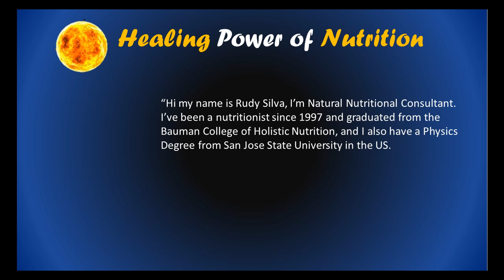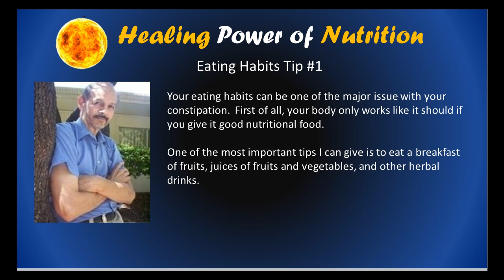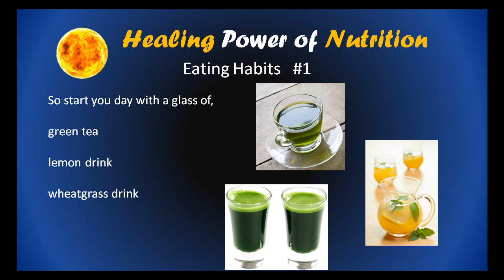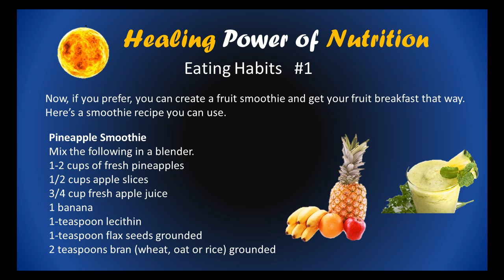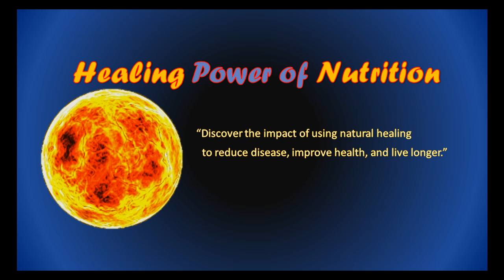Constipation Remedies That Heal: Stop Constipation With This Unique Way of Eating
Are you struggling to get rid of your constipation, but still can’t do it? Well from a nutritional view, here is a constipation remedy that you need to know about, before you continue your”constipation stop program.” Use this tip and expect to see results.

If you have had constipation for a while or it comes and goes, then you know how frustrating it is to get your colon working like it should. But, now you have a big chance to get a new perspective on what you need to do to eliminate this condition, without using drugstore laxatives. Besides if you are using laxatives or even natural herb laxatives, you need to use them for only a short time, otherwise expect to become addicted to these remedies.

Healing Power of Nutrition
Constipation Tips and Remedies That Work

Eating Habits Tip #1

In this video, I’m going give one powerful constipation tip that you can use to stop your constipation.

There really is no need for you to have constipation, and I will show you how to start your “stop constipation program.”

Constipation is a result of three factors.

Eating Habits, Stress, Heredity

This video will only discuss eating habits and stress and heredity factors affecting constipation will be talked about in other videos.
“Hi my name is Rudy Silva, I’m Natural Nutritional Consultant. I’ve been a nutritionist since 1997 and graduated from the Bauman College of Holistic Nutrition, and I also have a Physics Degree from San Jose State University in the US. I also have over 42 books on natural remedies for various body conditions.

Your eating habits can be one of the major issues with your constipation. First of all, your body only works like it should if you give it good nutritional food.

One of the most important tips I can give is to eat a breakfast of fruits, juices of fruits and vegetables, and other herbal drinks. Don’t eat a heavy meal for breakfast such as eggs, bacon, potatoes, sausage, ham, meat, bread with butter and jam. A heavy meal for breakfast will prevent your body from detoxifying in the morning and cause fecal matter to build up in your colon.

For Breakfast

From the hours of 6 am to 11am drink and eat only
Fruits
Fruit juices
Herbal teas
Green drinks
Vegetable juices
Vegetables
Morning Drink
So start you day with a glass of,
green tea
lemon drink
wheatgrass drink
There are many other natural drinks that you can use for your morning drink.

A Morning Smoothie

After you have your drink, prepare a bowl of fruit or make a smoothie.

There so many fruits and fresh juices, without sugar, that you can use for breakfast.

If you have diabetes, eat those fruits that are not so sweet.
Now, if you prefer, you can create a fruit smoothie and get your fruit breakfast that way.

Here’s a smoothie recipe you can use.
Pineapple Smoothie
Mix the following in a blender.
1-2 cups of fresh pineapples
1/2 cups apple slices
3/4 cup fresh apple juice
1 banana
1-teaspoon lecithin
1-teaspoon flax seeds grounded
2 teaspoons bran (wheat, oat or rice) grounded

There you have one of my best tips to get you started in eliminating your constipation. Start eating a variety of fruits and eat and drink some of your favorite vegetables.
To get more information on a comprehensive way to eliminate constipation, click on the link at the top of this description.

Constipation remedies
Constipation cures
Cure constipation
Constipation home remedies
Constipation home remedy
Stop constipation
Constipation stop
Get rid of constipation
Eliminate constipation
Best constipation remedies
Stopping constipation